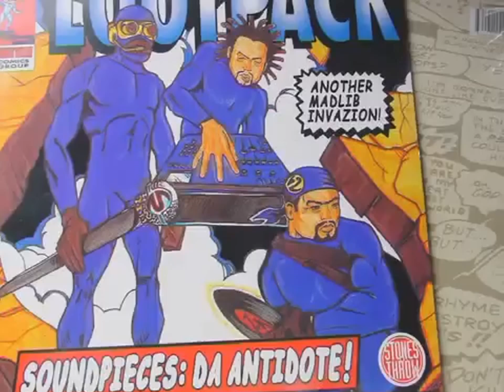SKALASTIKS MONTAGE from the 2001-2002 tapes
NZ Skateboarding snippets from 'Skalastiks' 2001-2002 tapes...